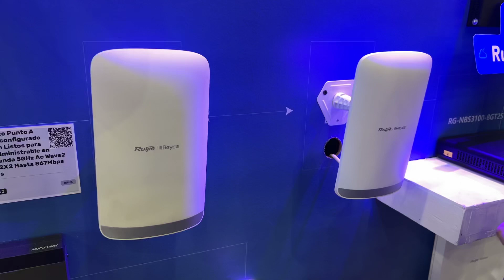Puntos a puntos listos para enlazar Ft. Victor Tarango